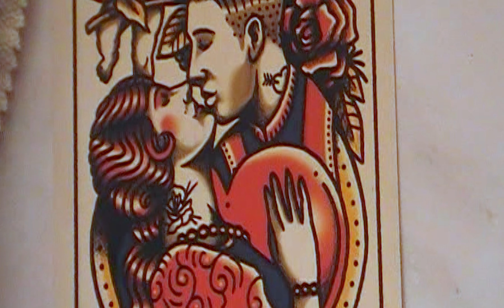Alice et Moi - Caramel (Clip officiel)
Une idée d'Alice et moi
Réalisée par Martin Schrepel

Avec la participation de : Dani Terreur, Maud, Stan, Arthur, Quentin, Dorian, Pauline

Cadreur caméra B : Eliott Fettweis
Assistant caméra : Mathias Godron
Chef électricien : Joffrey Ramananjaona

Décor et accessoires : Barbara Pierron

Régisseur : Hugo Vermeersch
Stagiaire régie : Alexandra Baron
Producteur : Titouan Le Gouis
Production : PRISM

Chef monteur : Arthur Morard
Etalonneur : Yanis Aarrouf

Remerciements : Aaron Bourg, restaurant CO, Filmantiq, Nicolas Pradeau

Avec le soutien de la SCPP